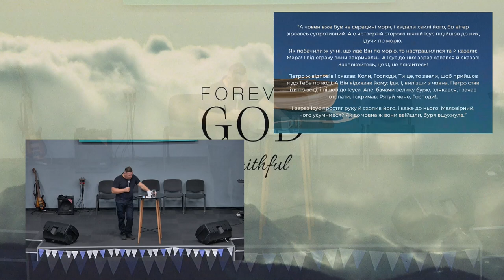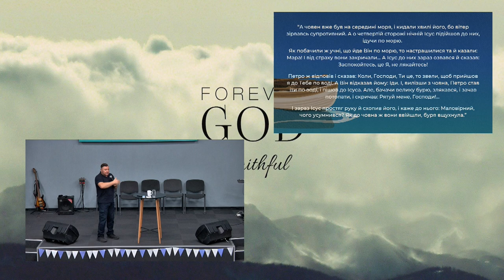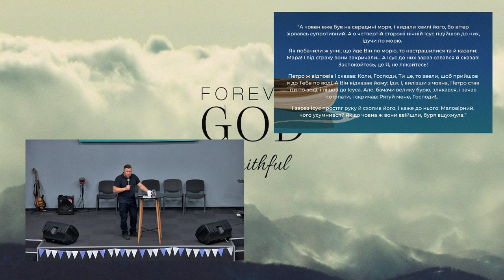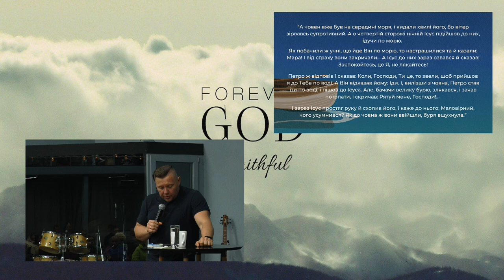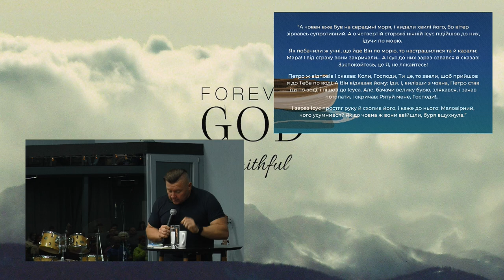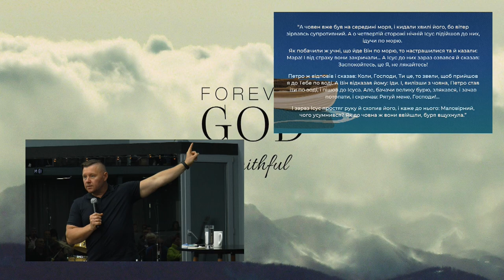ХСЦ «Новий Час», м. Київ "Будь у Христовій лодці!" - п. Андрій Куксенко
Найкраще місце бути у цьому  у світі - БУДЬ У ЛОДЦІ ХРИСТОВІЙ!!!
Сьогодні день твого вибору: де будеш ти?

Проповідує пастор Андрій Куксенко на тему " Будь у Христовій лодці!